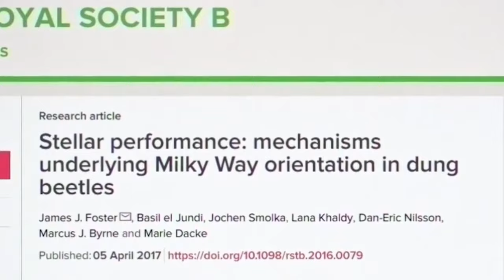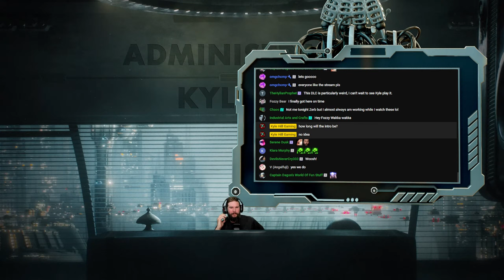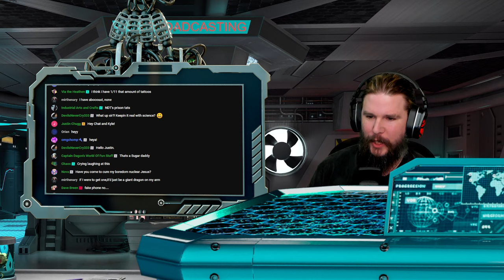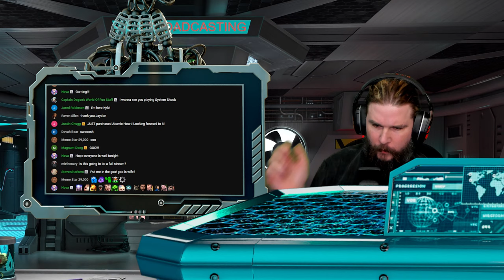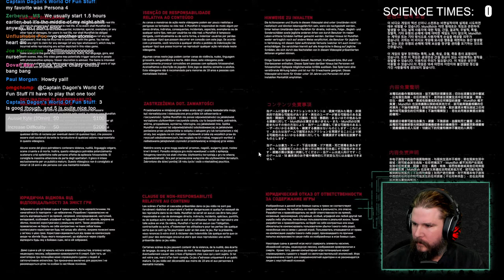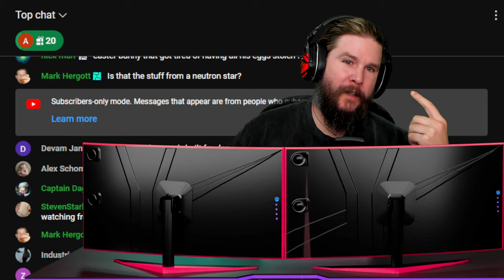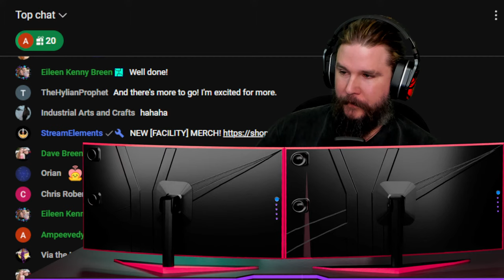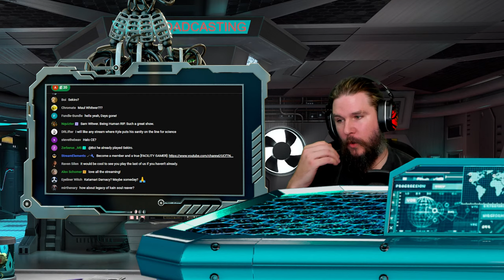🔴Quantum Mechanics Explains Everything? - ATOMIC HEART DLC | [SCIENTIST PLAYS]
Nuclear nerd and the least attractive Hemsworth, Kyle Hill, continues to science suspiciously sexy Soviet systems in ATOMIC HEART.

😎: Kyle
✂: Charles Shattuck
🖼️: Daniel "Dagon" Haupt
🤖: @Claire Max
🎼: Karl Casey @WhiteBatAudio Stream music by Karl Casey @whitebataudio